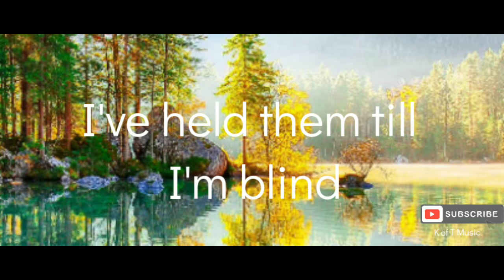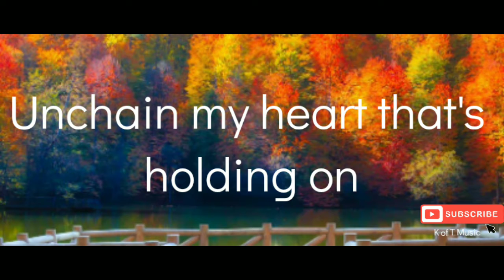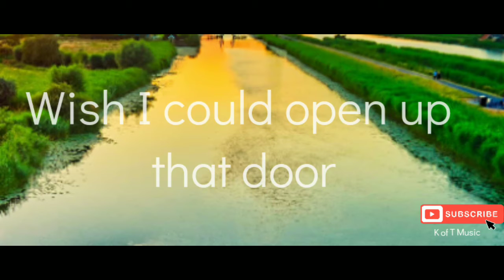The Art of Letting Go - Mikaila